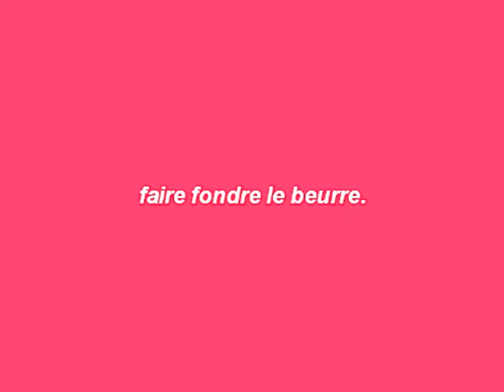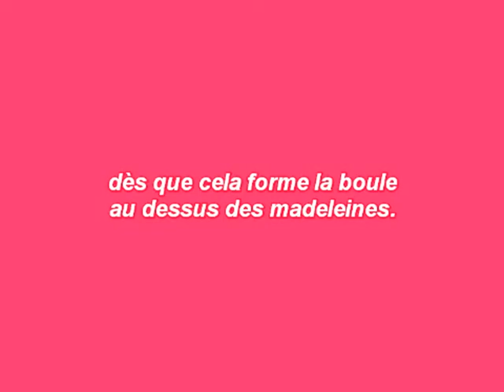Recette de madeleines au thermomix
Une recette facile de madeleine préparée en 5 minutes au thermomix de Vorwerk.